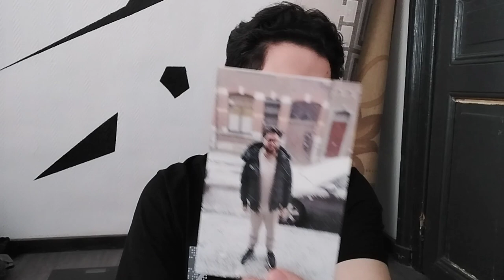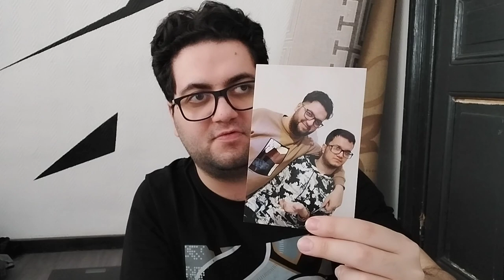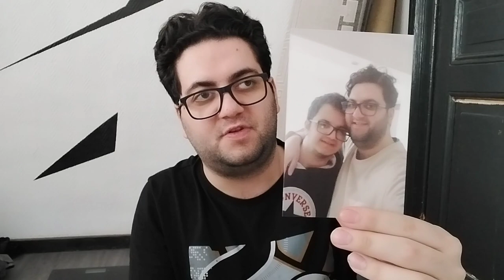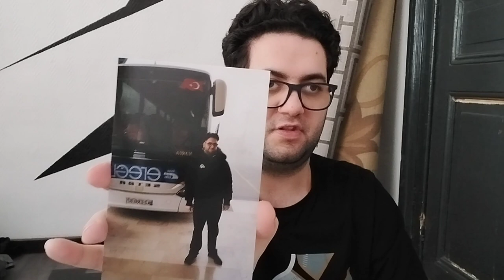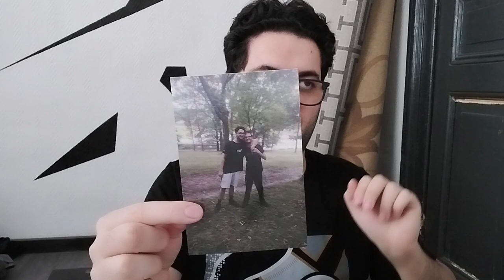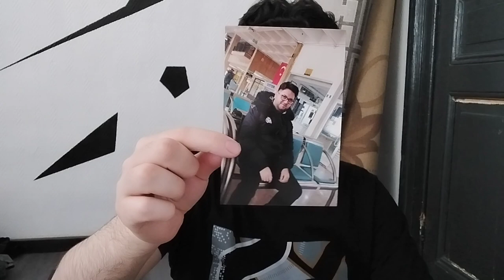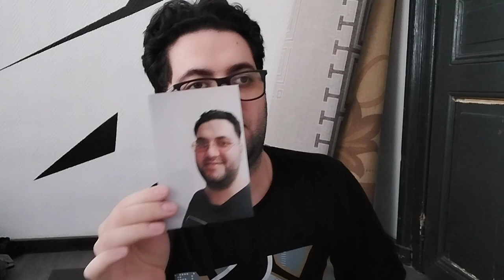petit vlog photos achat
dans ma nouvelle vidéo  petit vlog photos achat

Like et abonnés vous
Et partagez la vidéo

bon visionnage à tous les amis !